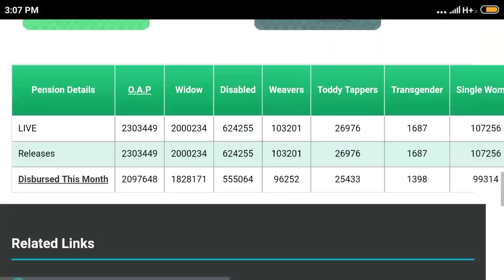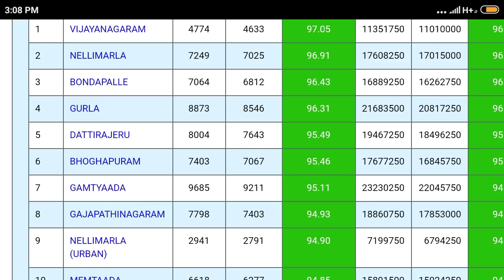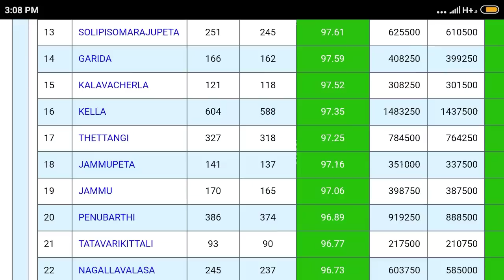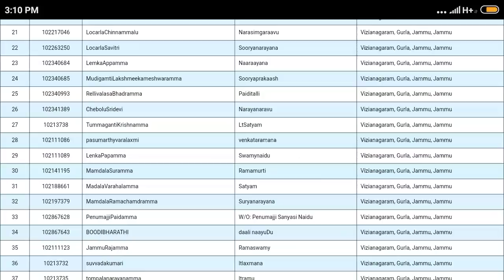YSR పెన్షన్ కానుక సెలెక్టెడ్ లిస్ట్ ఇలా చూసుకోండి! How To Check YSR Pension Kanuka Status Online